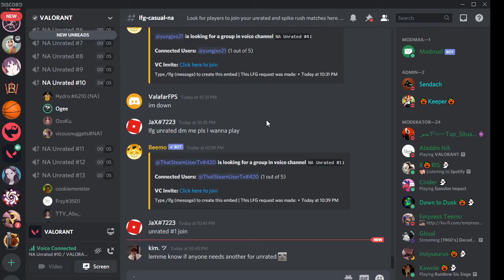Valorant Troll #32 ( random 12 year old )